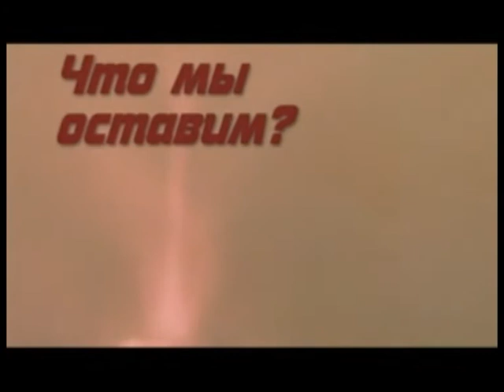Прогноз погоды с Мариной Лейчук на 26 июня